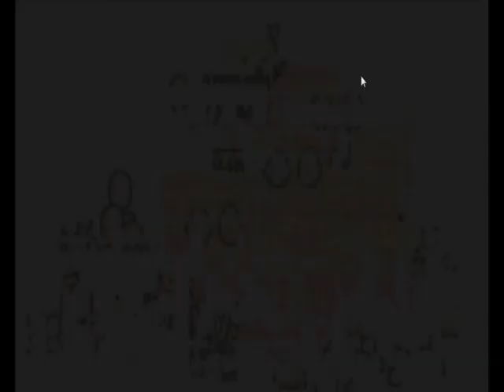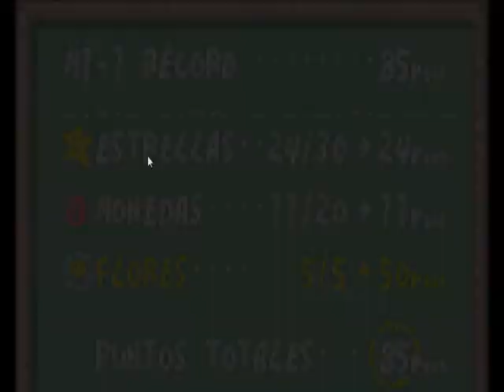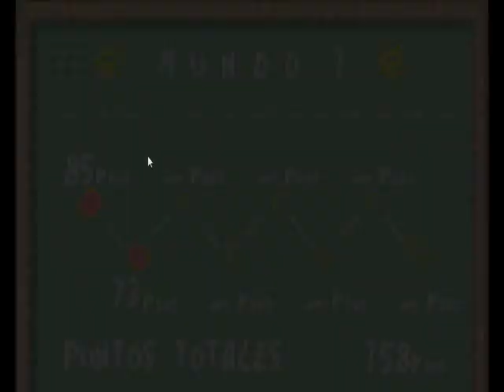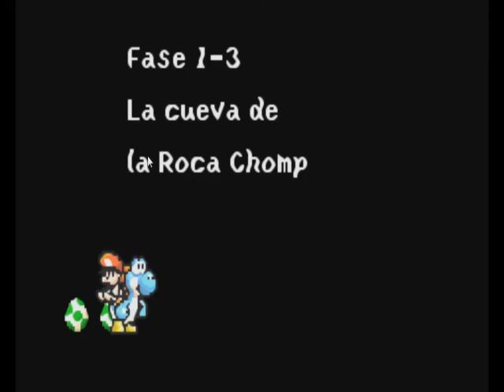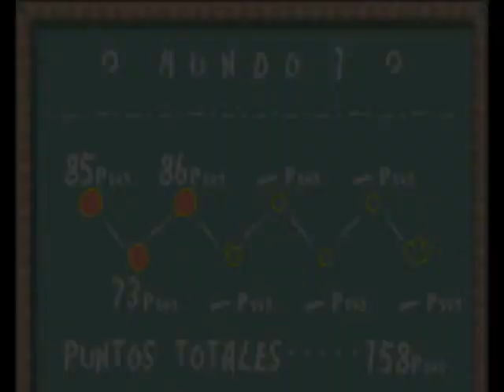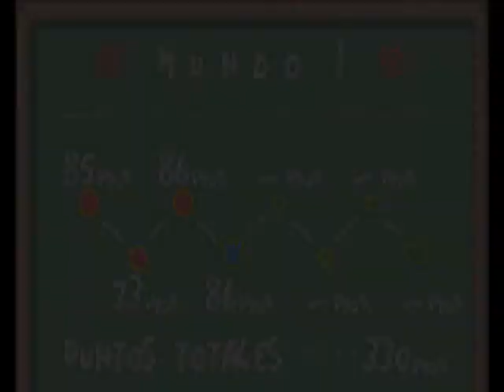yoshi island parte 1 - //YoKevinXD//-gameplay-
bienvenidos a nueva campaña esta vez de yoshi island espero la disfruten con el comentario de kevin